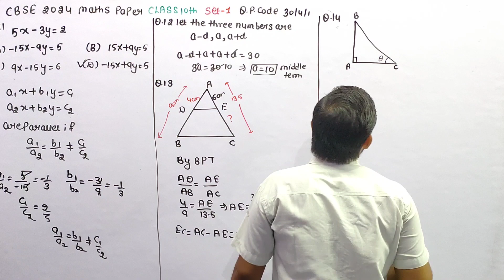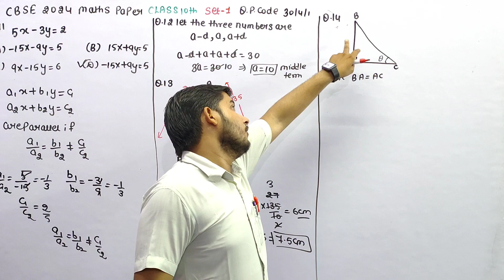A some time of the day , the length of the shadow of a tower is equal to its height. Then , the sun'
A some time of the day , the length of the shadow of a tower is equal to its height. Then , the sun's altitude at that time is cbse10th